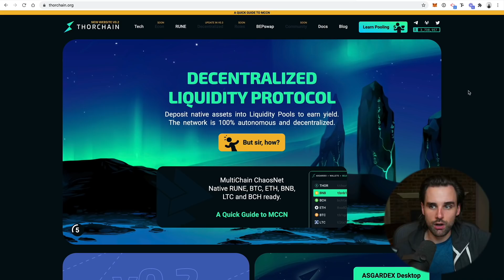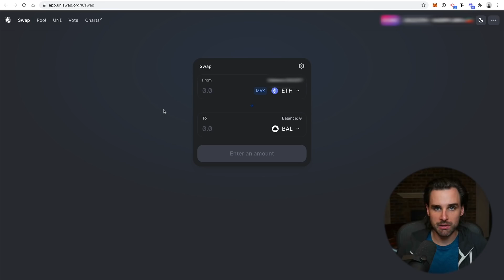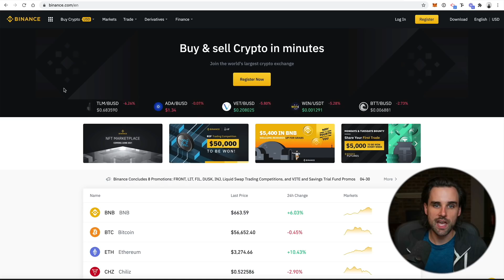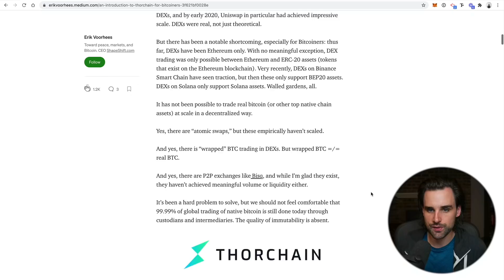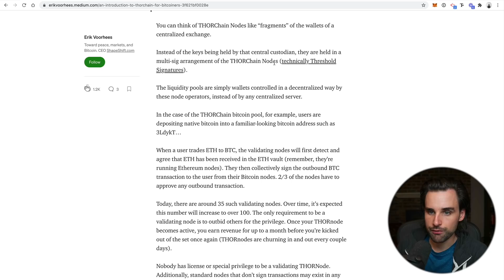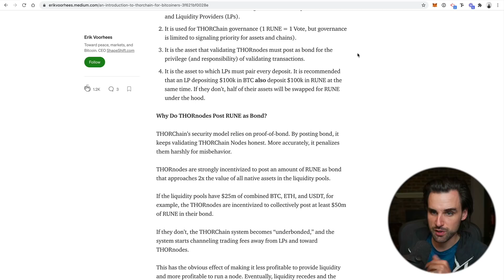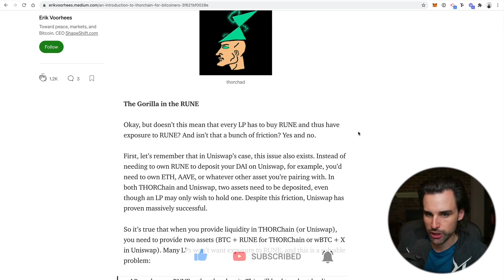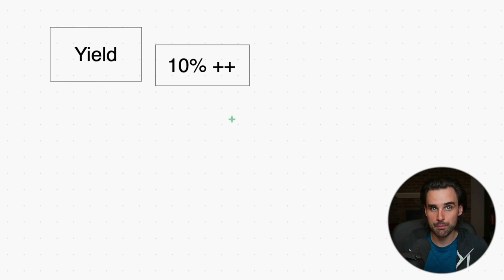THIS IS A GAME CHANGER FOR CRYPTO!